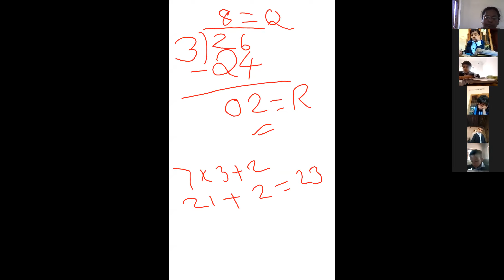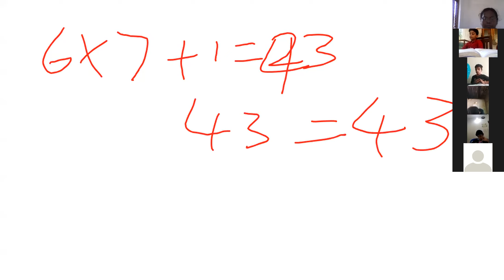CLASS 3 MATHS 31 JAN 2022